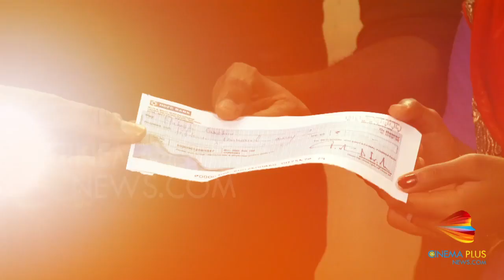Vishal Helps Students Education Through Devi Trust: Spread the Word !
Vishal is helping deserving students by aiding for their educational expenses through Devi Trust. Do spread the word and help students you know who are struggling to afford for education.